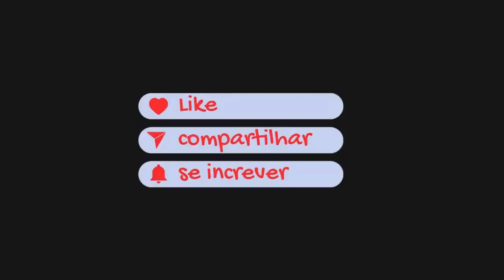Harry Potter câmara secreta (ps1) Gameplay- # Parte 2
Harry Potter câmara secreta Gameplay -   Parte 2

Vídeo com inicio gameplay-Harry Potter e a Câmara Secreta é um jogo de ação e aventura. É baseado no filme de 2002 de mesmo nome,
A jogabilidade central do jogo é direta. Assumindo o controle de Harry, o jogador explora o castelo e os terrenos de Hogwarts. Ao longo do jogo, o jogador encontrará eventos que se relacionam com o enredo do segundo livro. Preenchendo as lacunas entre esses eventos estão diversas aulas, onde o jogador aprenderá a pilotar uma vassoura e aprenderá novos feitiços para combater chefes, entre outras coisas. Cada novo feitiço é acompanhado de um desafio, que o jogador deve superar em um determinado período de tempo para completar aquele período de aula. Durante as partes posteriores do jogo, o jogador enfrentará desafios que não são limitados no tempo e não estão relacionados ao aprendizado de feitiços. Esses desafios são todos baseados em eventos do livro, por exemplo, viajar para a Floresta Proibida e coletar ingredientes para uma poção que Hermione está fazendo.

Harry Potter câmara secreta: para  PlayStation 1, PlayStation 2, Microsoft Windows

🔔 Classic Games
✓ Instagram → classic.games.10 ✓ facebook → classic games ✓Tik Tok classic.games.10